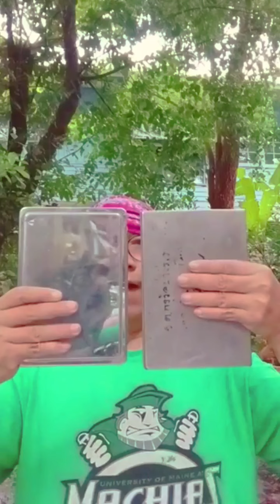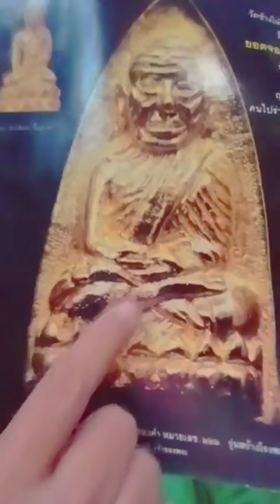Salesman ขายพระ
พูดคุยเรื่องราวการศึกษาเรียนรู้ เรื่องราวความสนใจต่างๆ
พระสมเด็จวัดระฆัง ปี2495 หลังตราแผ่นดิน